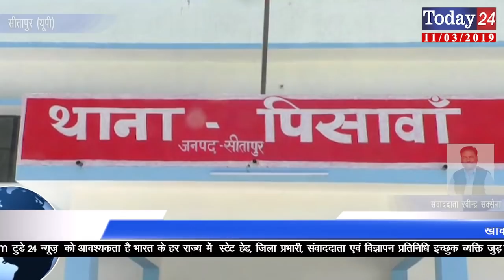सपा नेता को मौत के घाट उतारने के लिए अपराधियों ने ली सुपारी | Today24